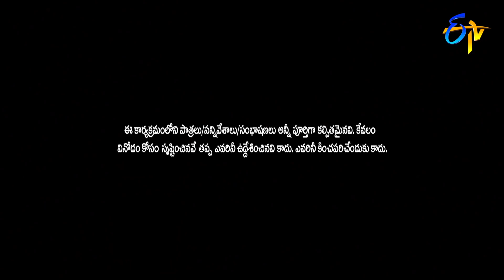Extra Jabardasth | 19th February 2021 | Full Episode | Sudheer,Rashmi,Immanuel | ETV Telugu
Chapters
00:00 Start
00:29 Rashmi Intro
01:03 Roja Intro
01:15 Mano Intro
02:13 Bullet Bhaskar & Awesome Appi Performance
10:58 Kevvu Karthik Performance
21:01 Sudigaali Sudheer Performance
30:06 Rocking Rakesh Performance
38:15 Sarada Sattipandu & Adhurs Anand Performance
46:05 Jigel Jeevan Performance
55:04 Scores